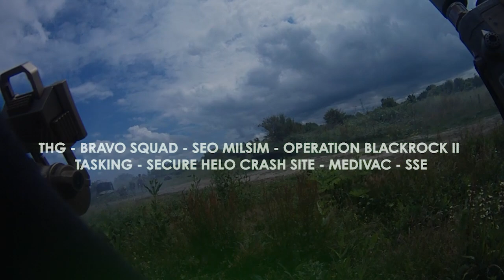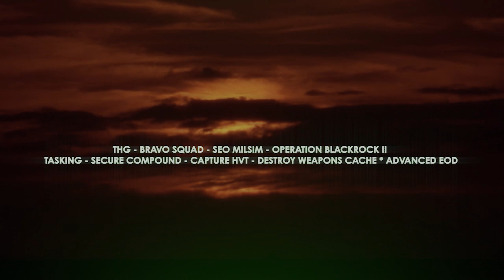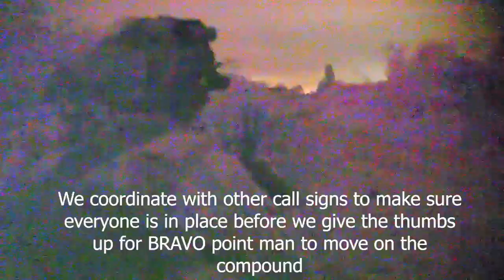SEO MILSIM - BLACK ROCK 2 - THG GAMEPLAY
In this video our section "BRAVO" carries out various taskings throughout the day and night.

From securing and extracting the  wounded and intel from a helo crash site to Vehicle born patrols and an epic night time raid to capture a HVI and secure/destroy weapons caches.

Tim - @tim_theheresygroup
Richie - @richie_theheresygroup